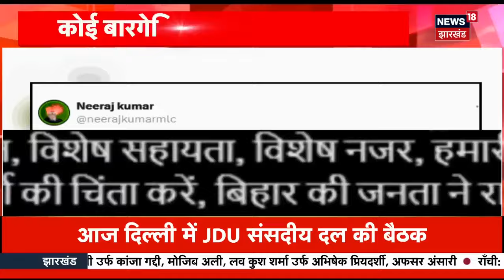Elections 2024 | NDA सरकार की कैबिनेट में शामिल होंगे बिहार से यह मंत्री, लिस्ट आई सामने ? | News18